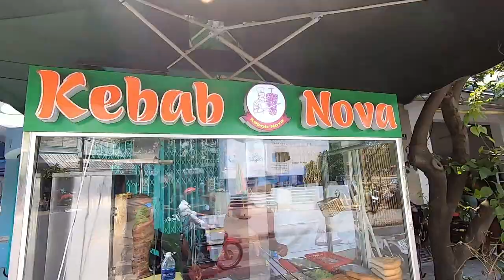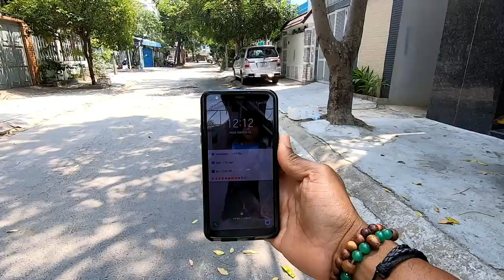Running Errands Around Danang & More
Running Errands During Quarantine Danang Vietnam, has become new adventure along with living abroad, but it's a story to tell one day to come as one for this is, a day in the life of an American/Californian now living in Vietnam going on 2 years and loving the decision I made to move to this beautiful and loving country call Vietnam, the people are welcoming, loving, kind hearted and appreciative of you, after hearing so many negative things about it, my personal experiences trumps the negatives I heard.

Tik-Tok @minhbaostyle

film with my Gopro Hero 7 Black